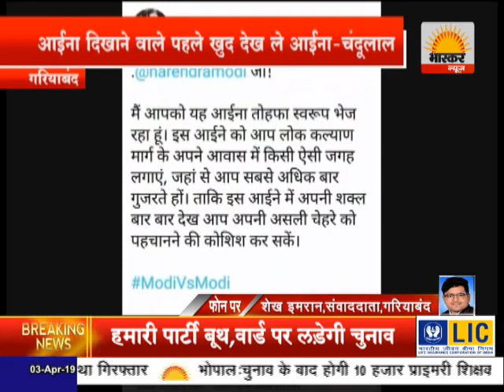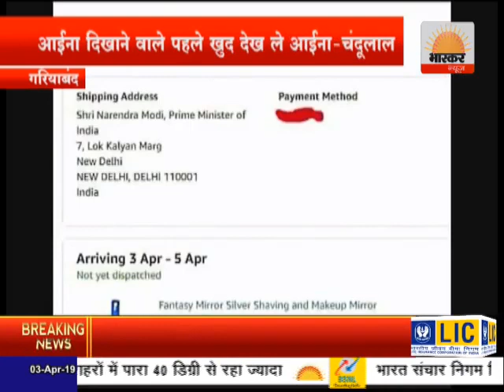BHASKAR NEWSछ.ग.के सीएम भूपेश बघेल ने पीएम मोदी को आईना भेजने पर भाजपा सांसद चंदूलाल साहू का पलटवार?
छत्तीसगढ़ के मुख्यमंत्री भूपेश बघेल ने प्रधानमंत्री  नरेंद्र मोदी को आईना पार्सल कर तीखा हमला किया है , जिस पर भाजपा सांसद चंदूलाल साहू ने पलटवार करते हुए सवालों में कांग्रेस को घेरा है ?